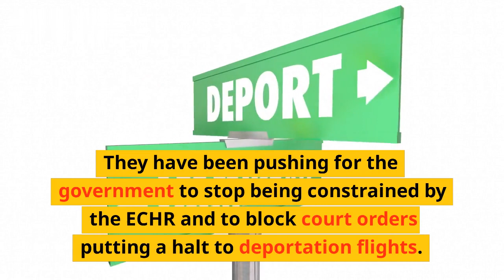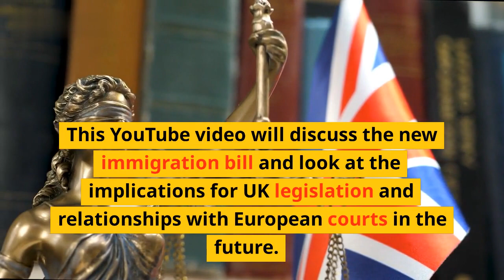Expected release of review on Raab bullying claims today - UK politics news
\nToday is expected to be a significant day in UK politics as the long-awaited review into the bullying accusations made against chief advisor Dominic Cummings is due to be released.\n\nThe review, lead by senior civil servant Cummings, will look at the allegations made by several former No. 10 staffers that the government advisor had bullied and humiliated them during his time working in the Prime Minister’s office.

Cummings has long been one of the most important people in the Conservative Government, playing a key role in drafting their Brexit strategy and leading the successful campaign that saw Boris Johnson elected as Prime Minister in 2019.

This video will provide a detailed analysis of the review’s findings and their implications for politics in the UK, including whether this could have any negative effects for Prime Minister Boris Johnson’s administration.

The video will include:

- Overview of the bullying accusations against Dominic Cummings
- The review’s findings and the implications
- Reaction to the review from the government and opposition
- Potential political and personal fallout for Cummings and Johnson
- Potential implications for Brexit negotiations